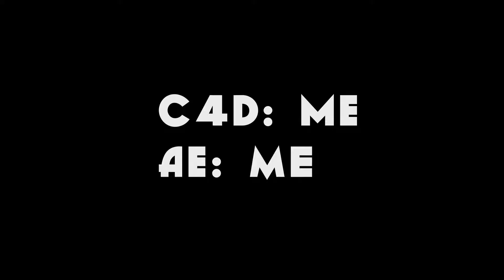High. 2 in 1.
My skype (Add me with a message of what you want :D):
YTSpeedy

AND I WILL TAKE IT DOWN! AND I DON'T EARN ANY MONEY! - Speedy